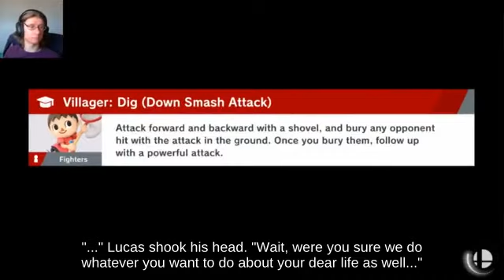Zoning Diddy Kong on Corneria picking up Superspicy Curry - Ultimate